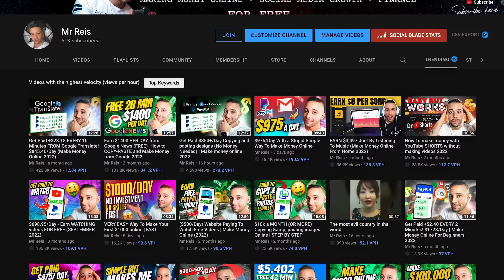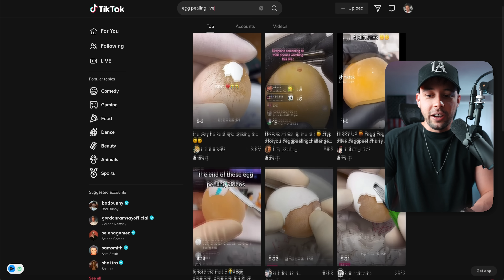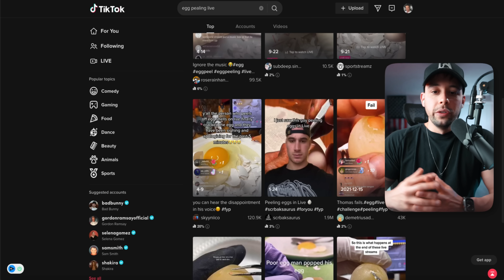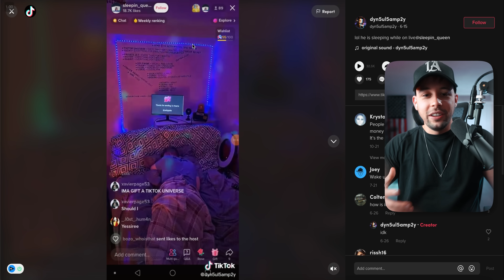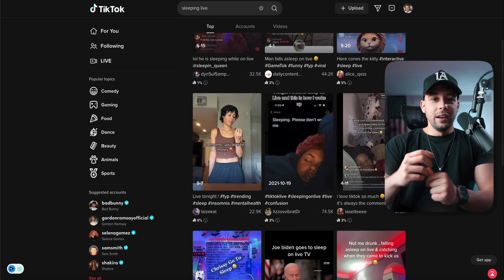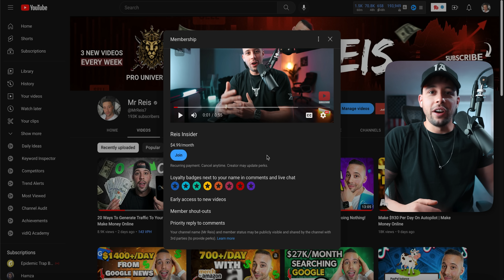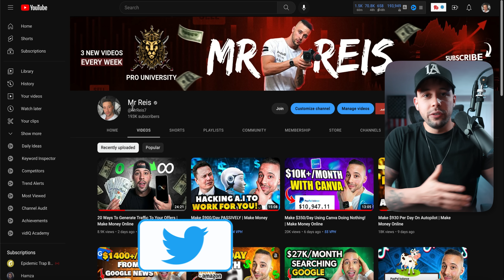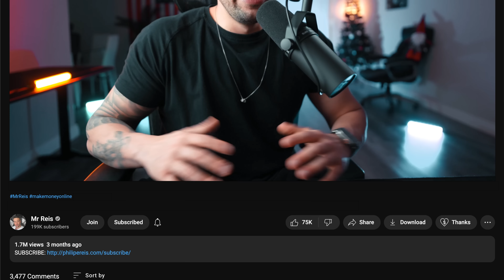Get Paid $500 Per Night To Sleep! | Make Money Online